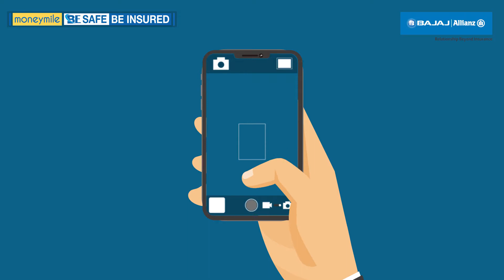Settling A Claim | Be Safe Be Insured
Vivek Law discusses the innovations in health insurance and the speed with which claims are settled only on BeSafeBeInsured in association with Bajaj Allianz